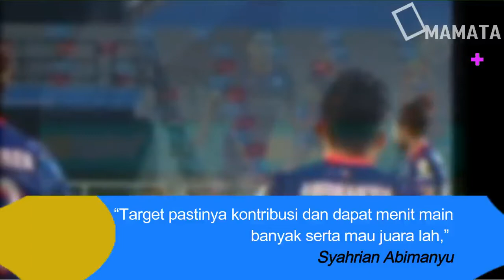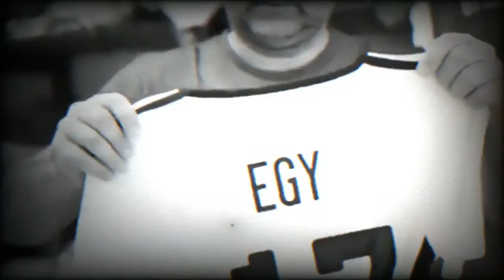TOP 3 KABAR SYAHRIAN ABIMANYU, MUDA DAN BERPENGALAMAN BERSAMA KLUB LUAR NEGERI MANTAP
DAPATKAN INFORMASI TERKINI egy maulana vikri, WItan Sulaiman, Asnawi MAngkualam, Syahrian Abimanyu Dan Bintang Sepakbola Indonesia Dan Dunia Lainnya

REFERENSI BERITA:
okebola,CNN,DETIKSPORT,,OKEZONE,,BOLASPORT,TRIBUNJABAR,BOLA,GOAL,Republika,